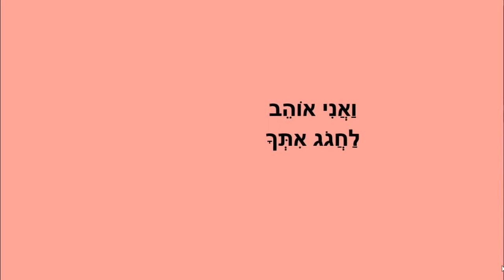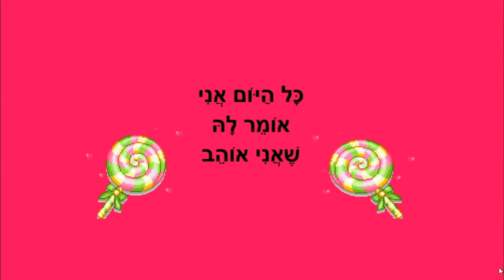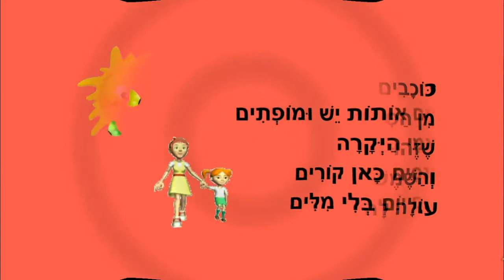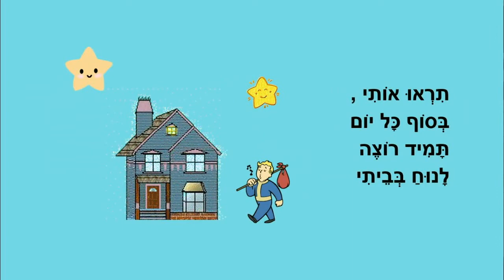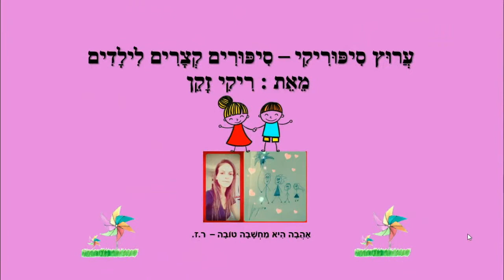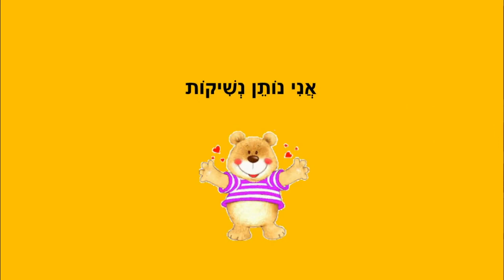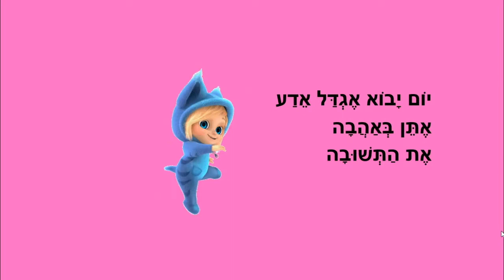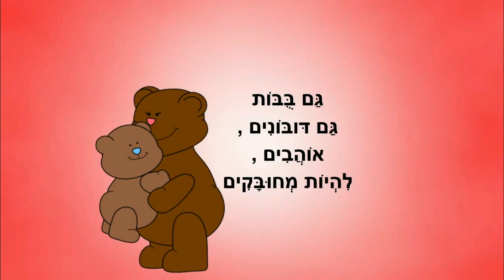הבית שלי - יום המשפחה - סיפורים לילדים - כתבה: ריקי זקן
הבית שלי
רצף סיפורים קצר
ליום המשפחה